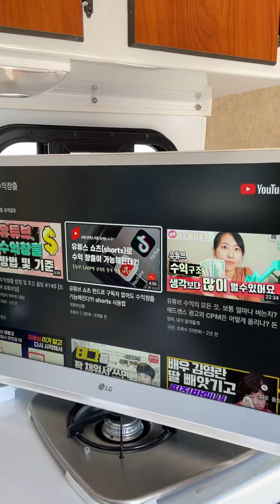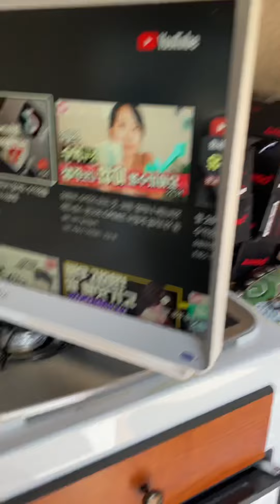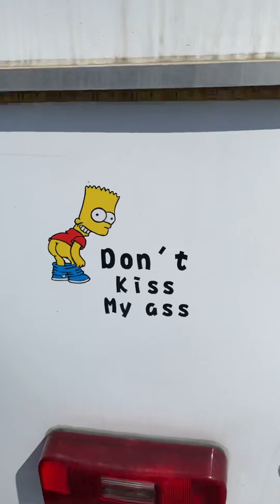고바우경매사 고바우경매사장어집 대전근교장어맛집 장어집추천 도깨비경매장 경매사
안녕하세요?
도깨비경매장 평택점 고바우경매사 입니다